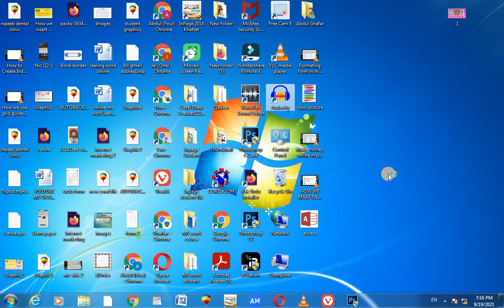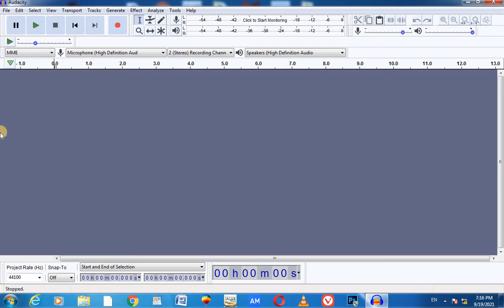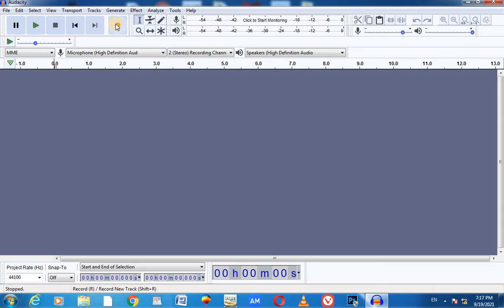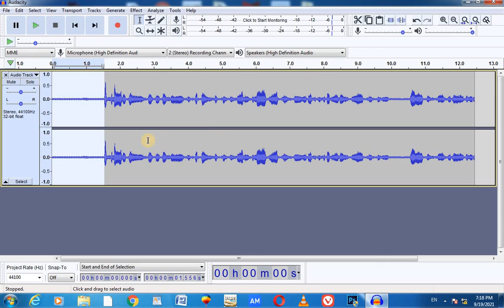what is the audacity Introduce class for audacity | Audacity in urdu and hindi | Ghr service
what is the audacity Introduce class for audacity | Audacity in urdu and hindi | Ghr service | in this video i will explain to you what is audacity .